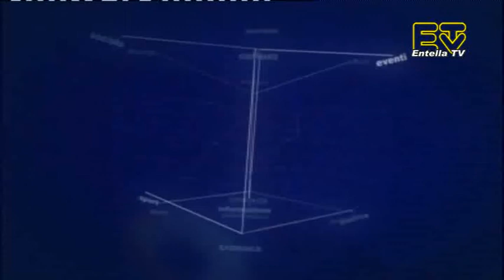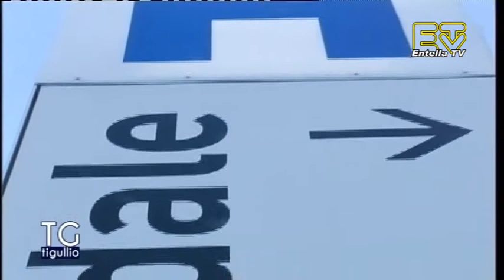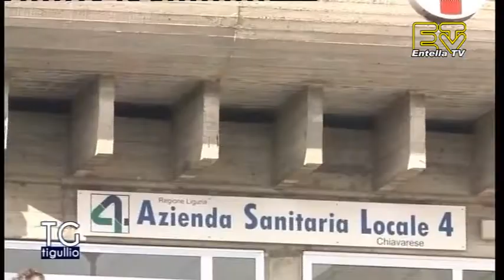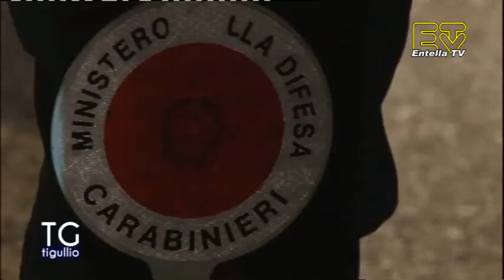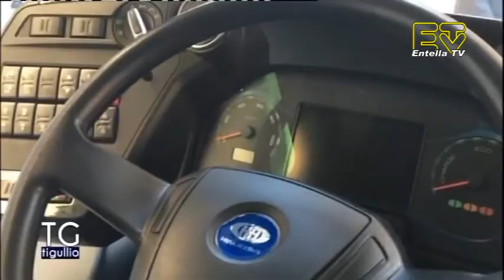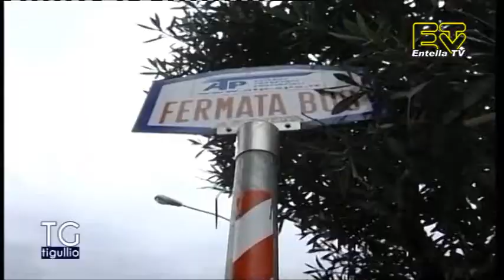TG Tigullio 14 Giugno 2019